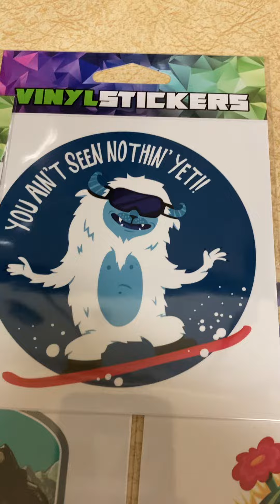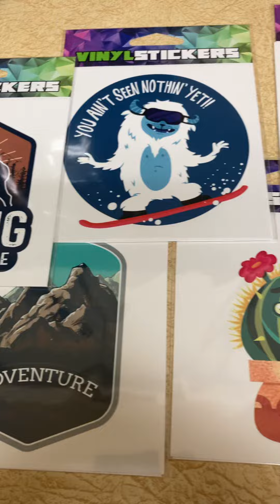Sticker Saturday!!!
Pick a sticker or choose a surprise and I’ll pick one for you. Thank you for playing

Thanks for being part of our pups and crochet family we luv u all

Happy Mail
Cindy Bredwell
Rantoul Illinois
61866